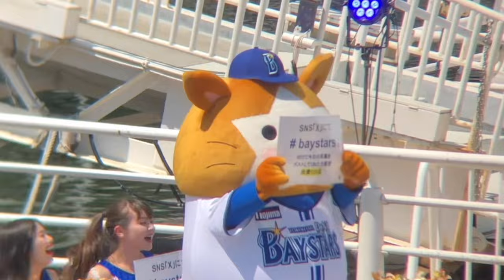【横浜開港祭2024】diana＆マスコット ステージパフォーマンス【baystars】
2024年6月
開港祭
日本丸メモリアルパーク

○チャプター
0:00 RATATA（diana）
0:34 ハッピースターダンス（diana&マスコット）
3:00  Pom Poms（diana）
4:19 やってみよう （diana&マスコット）
3:39 進化論（diana&マスコット）
7:10 熱き星たちよ （diana&マスコット）

🐹ついつい買っちゃうスターマングッズ🐹